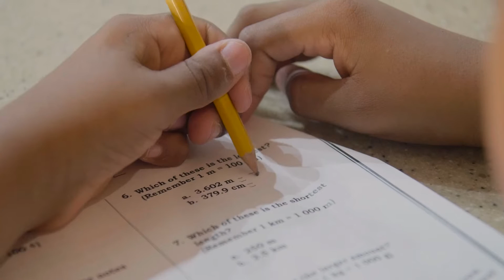America's Cup Endeavour Chicago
The "Endeavour" initiative" is America’s Cup youth education and community sailing program that enables students in Chicago to learn through a STEAM (Science, Technology, Engineering, Arts and Math) Education curriculum and to then put those learnings into practice on the water in the AC Endeavour boats.